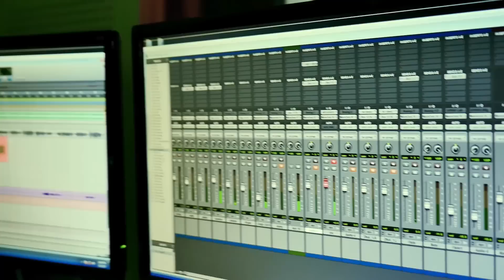Rudai Maa..Song by Sadip Samarpan Rai सदिप समर्पण राईको पहिलो प्रस्तुती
Rudai Maa.
Vocal/Lyrics: Sadip Samarpan Rai
Arrange : Babul Giri
Camera : Anip Shrestha
Video by Manoranjan Nepal

देश तथा बिदेश मा रहेर हाम्रो यस Youtube Chanel मार्फत भिडियो हेरी रहनु भयका दर्शक हरु मा ,यदी तपाईं हरु पनि कुनै पनि गीत रेकडिङ ,म्युजिक भिडियो, कुनै पनि गीत लाई बजार ब्यबस्थापना गर्नु परेमा हामी लाई संम्पर्क गर्नु होला 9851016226  (मनोरन्जन नेपाल)